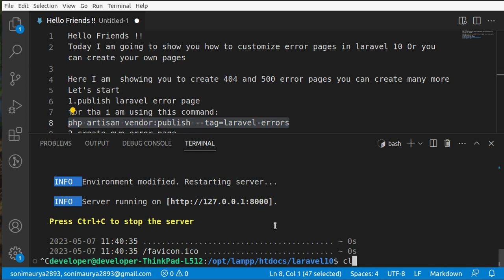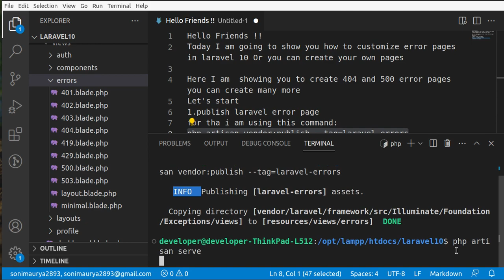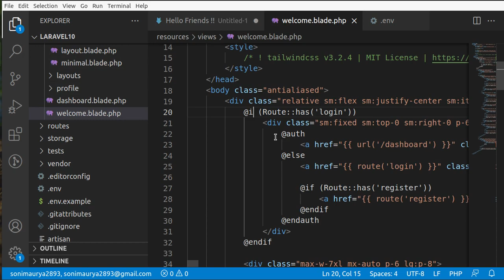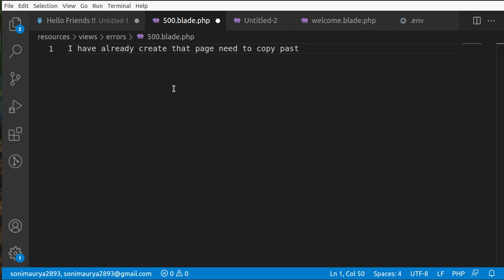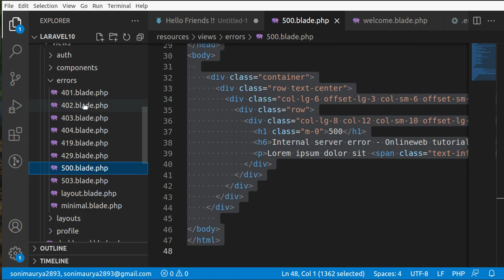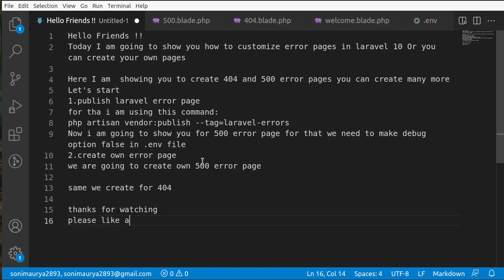Laravel 10 custom error page tutorial | Laravel error 500 | error 404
In this laravel tutorial I am going to show you how to customize error pages in laravel 10 Or you can create your own pages.Here I am showing you to create 404 and 500 error pages you can create many other pages 401 page ,419 page ,403 page etc This tutorial helpfull for laravel 9 ,laravel 8 ,laravel 7 .